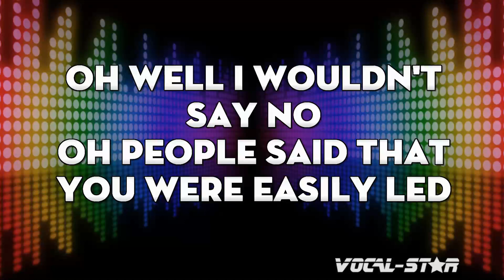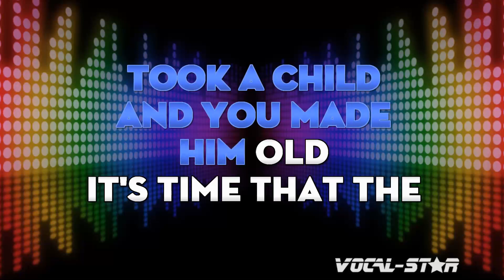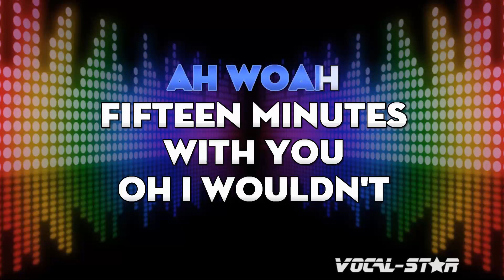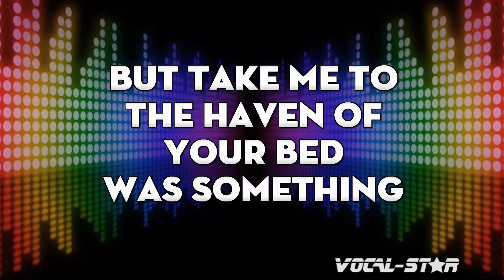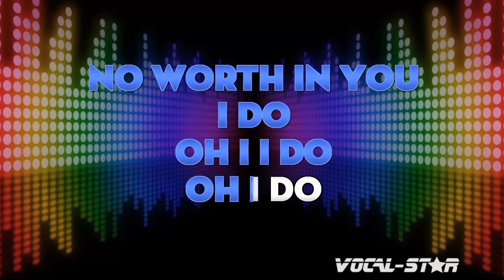The Smiths - Reel Around The Fountain (Karaoke Version) with Lyrics HD Vocal-Star Karaoke